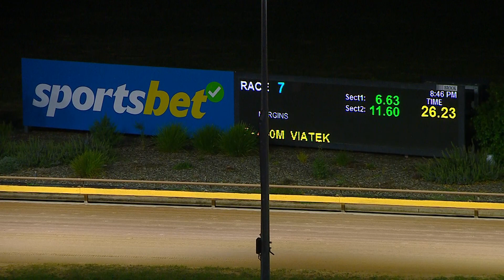WGL TUE 14 MAR 23 R7